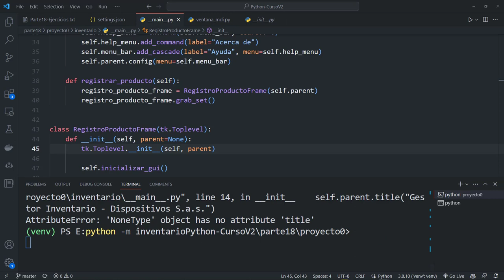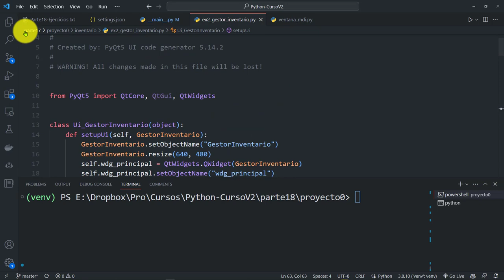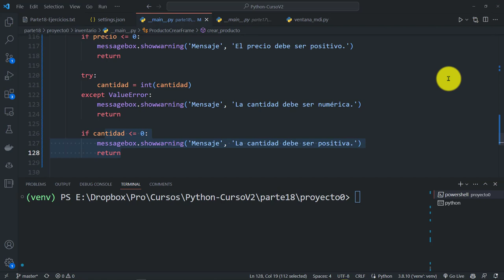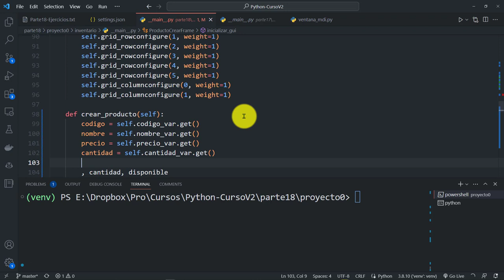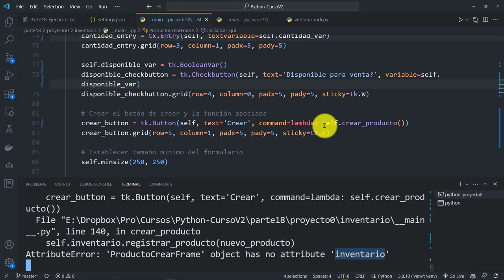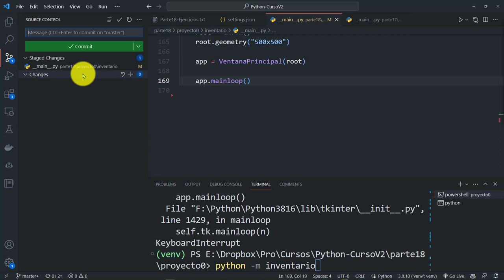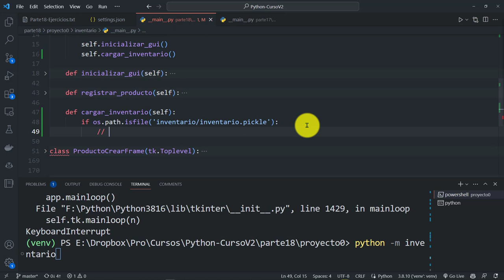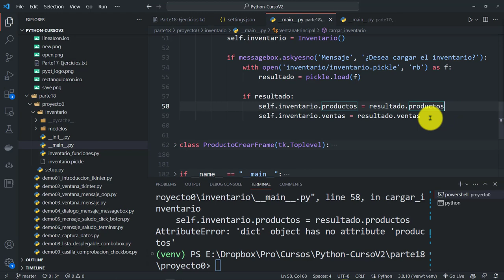Python Curso V2: 837 Validación Datos al Crear un Producto - Carga Archivo Pickle para el Inventario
Python Curso V2: 837 Validación de los Datos a la Hora de Crear un Producto - Carga del Archivo Pickle para el Inventario.